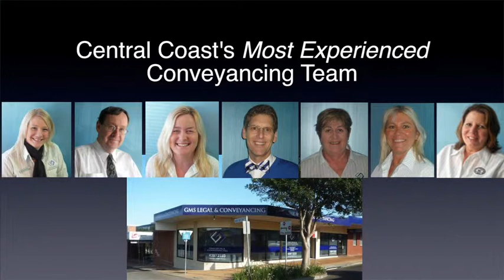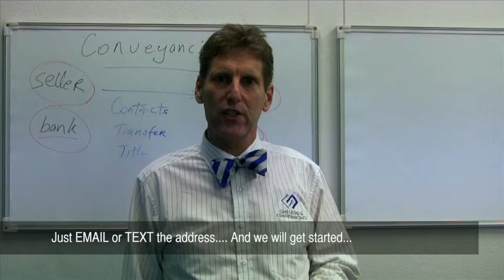Local Conveyancing - Ph: 02 4397 2233 - GMS Legal Part 3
38 Canton Beach Road, Toukley, NSW 2263

Who should you choose to do your conveyancing?

GMS Legal and Conveyancing is the fastest in the Wyong shire.

Here is why it is so important to choose someone LOCAL for conveyancing in on the Central Coast.